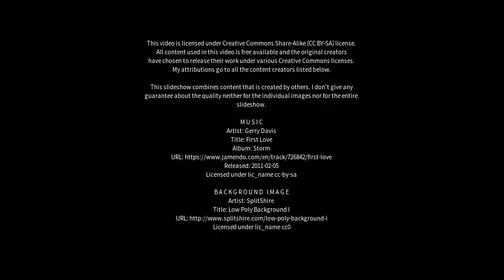Best places to visit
Best places to visit - Acaraú (Brazil) Best places to visit - Slideshows from all over the world - City trips, nature pictures, etc.